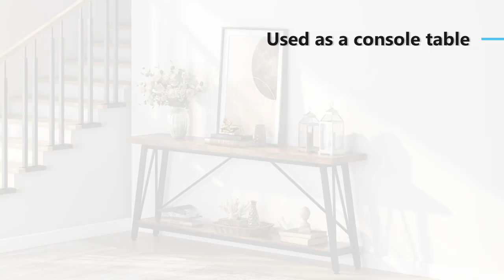Tribesigns Console Table, 70.9 Inches Extra Long Sofa Table Behind Couch HOGA-F1526X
Classic Industrial sofa Table -  Bring rustic industrial style to your space with this sofa table. It is perfect for stacking go-to books, displaying framed photos, or your favorite artwork.

Multi-purpose -  Great size for a long narrow entryway, it will turn into a decorations display table without taking up too much space. The skinny table also fits well behind the sofa or against the wall to offer you an anchor for a lamp, books, family photos, and vases with flowers.

Ample Storage Space -  2-tier extra-long shelves with open design provide perfect platforms for everything from framed photos to rows of your favorite reads.

Super Sturdy and Durable -  Triangular Structure increases the stability of the structure. 1.57'' thick platen (MDF) and thick metal legs ensure a strong bearing capacity of up to 230 pounds. Adjustable leg pads keep the console table level even on uneven ground.